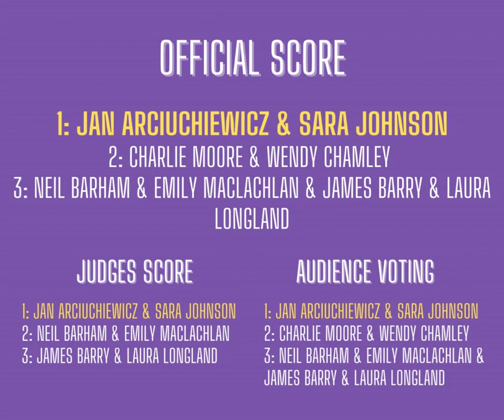Sara White's CBC 22 - Best of Luck SUNDAY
Sara White's Crystal Blues Challenge 2022.
Best of Luck (SUNDAY)
Final